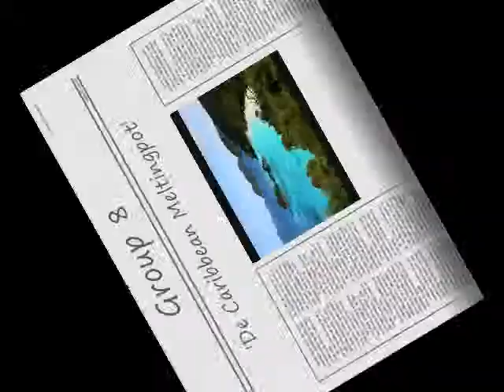The Caribbean as a Melting Pot Part 1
History Project of Year II Edna Manley College 2012. An evaluation of the influence of Europe Asia and Africa on the Caribbean's culture.